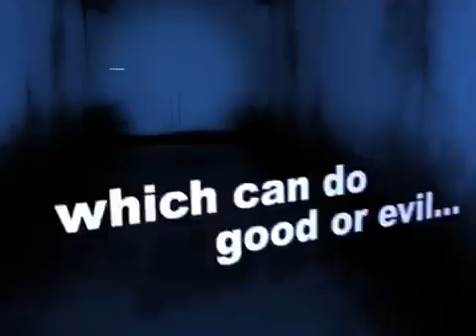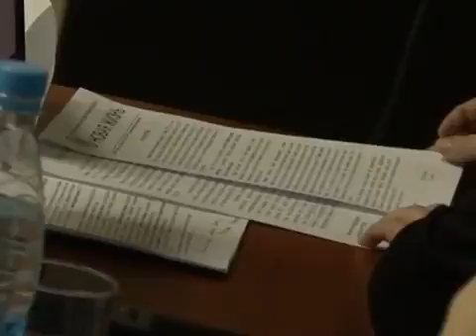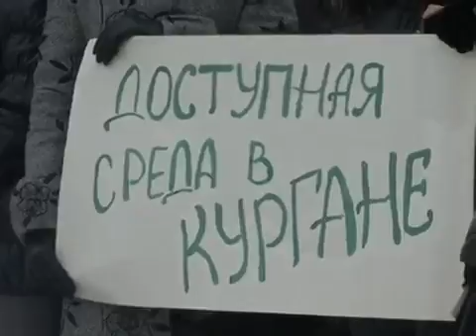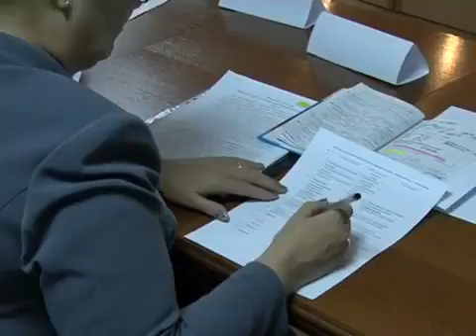Новости март 2010